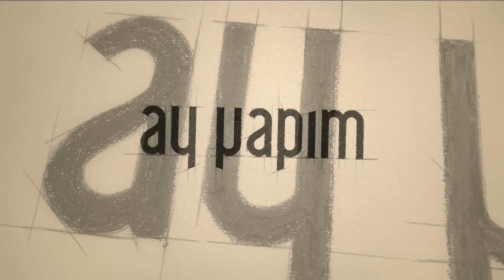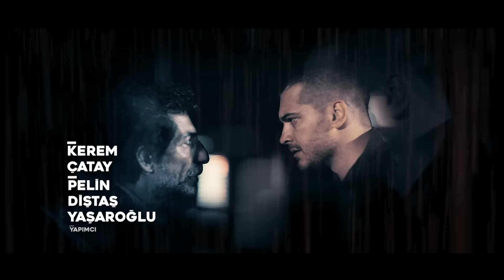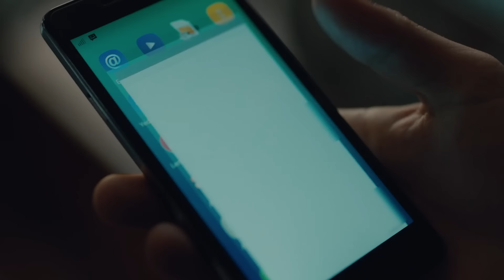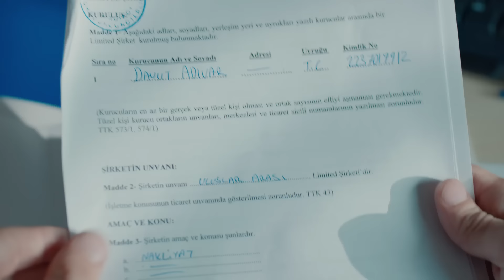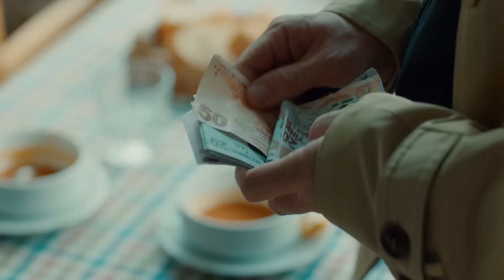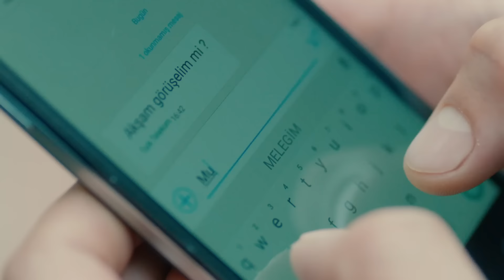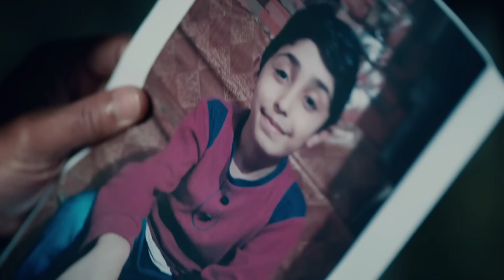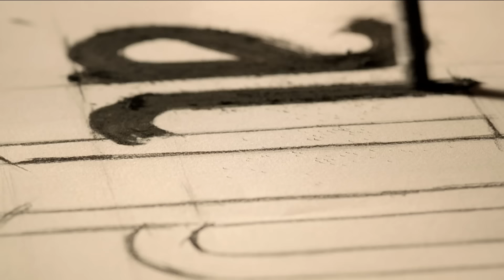İçerde 7. Bölüm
7. Bölüm Özet:

Eylem’in sokak çocuklarıyla ilgili yaptığı haber Melek, Celal ve Mert’i endişelendirir. Celal bunu yapanın kim olduğunu bulması için Mert’i görevlendirir. Mert, Eylem olduğunu öğrenir ama ona bir zarar gelmemesi için Kebapçı Celal’e söylemez. Ayrıca haberde Mert, geçmişiyle ilgili bir ipucu yakalar ve peşine düşer. Sarp telefonundaki “aşkım” diye kayıtlı kişinin Yusuf müdür olduğunu Melek’in anlamaması için küçük bir plan yapmıştır. Barış kendisini Füsun’un lokantasına yerleştiren adamla buluşur. İlk görevini alır.

Yapım: Ay Yapım
Yönetmen:  Uluç Bayraktar
Senaryo:  Ertan Kurtalan, Toprak Karaoğlu

Oyuncu Kadrosu:
Sarp: Çağatay Ulusoy
Mert: Aras Bulut İynemli
Celal: Çetin Tekindor
Yusuf: Mustafa Uğurlu
Melek: Bensu Soral
Eylem: Damla Colbay
Füsun: Nihal Koldaş
Davut: Rıza Kocaoğlu
Alyanak: Yıldıray Şahinler
Yeşim: Gözde Kansu